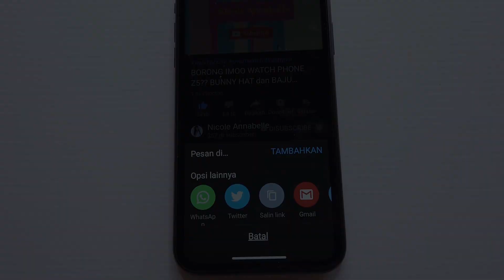MANGGIL HANTU INDIGO Malam Jumat !! Yang Datang KUNTILANAK MERAH ! Ada PENAMPAKAN GAIB HOROR MISTERI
MANGGIL HANTU INDIGO Malam Jumat !! Yang datang kuntilanak merah! HOROR Ada Penampakan Gaib
Horor Misteri
Ini yang terjadi saat podcast sama hantu, panggil hantu, ada penampakan
Mau tau video seru lainnya
Ada diplaylist NAI Horror

Video Nicole annabelle indigo bertema horor setema dengan hantu indigo, penampakan hantu, jangan lakukan ini malam jumat, hantu indigo dms, chat story, chat story horor, kuntilanak merah, penampakan kuntilanak
Song Darkest Child dan investigation
Artis